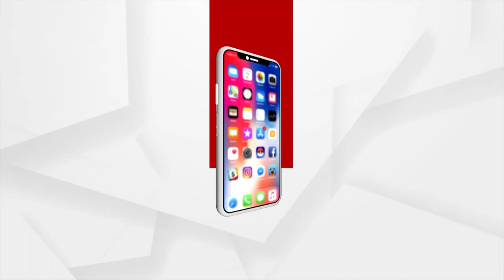Assam Floods: 5 Lakh Affected As Floods Turn Critical